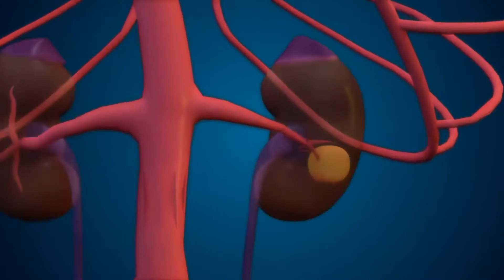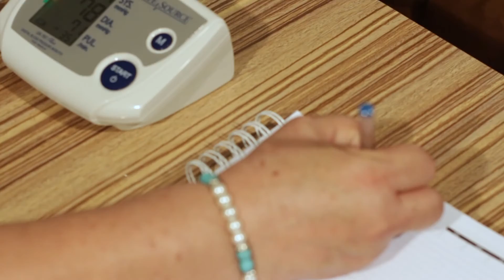Medicina para todos: tratamiento no médico de la hipertensión